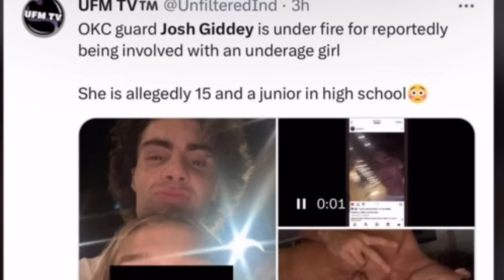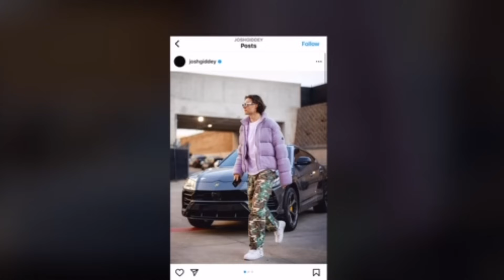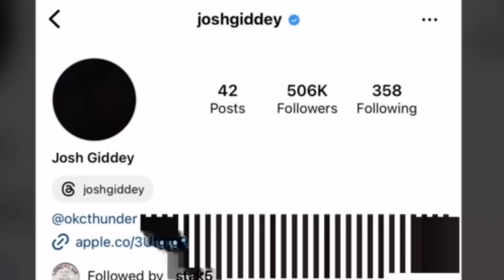NBA Josh Giddey EXPOSED Over Explicit Pictures With Underage Girl